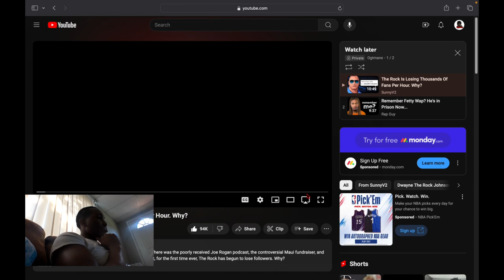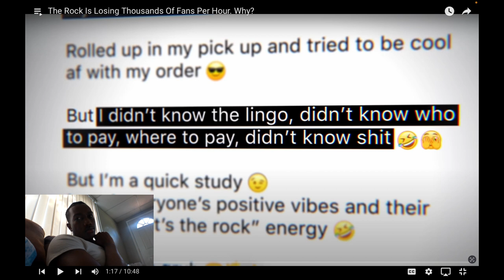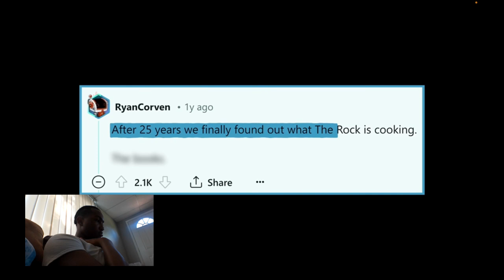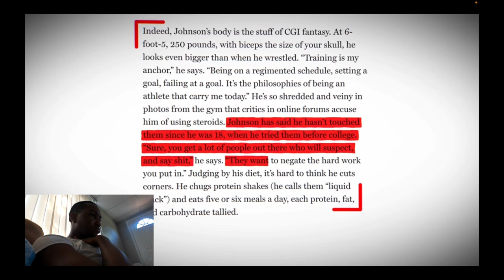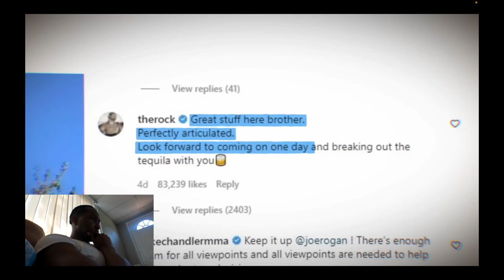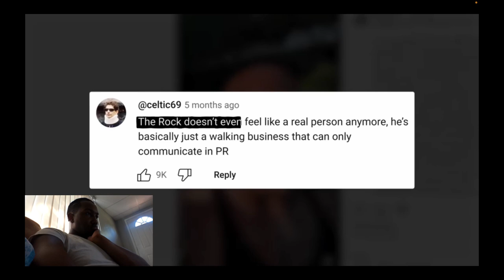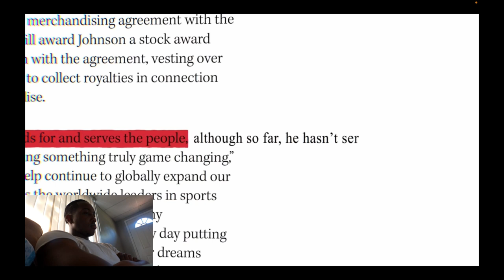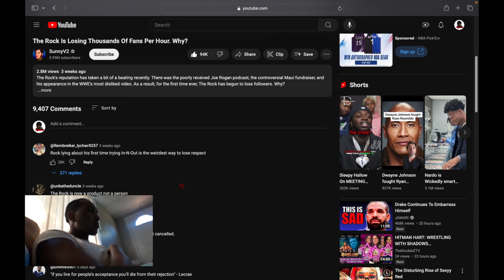Reacting to why the rock is losing thousands of fans per hour...smh 🤦🏾‍♂️